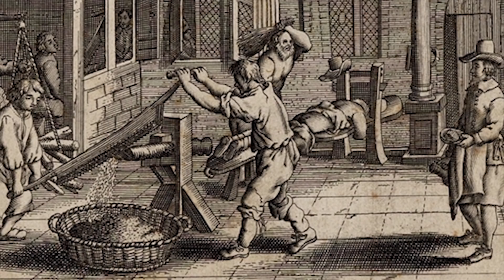De galgenvelden van Amsterdam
Zie het als een stukje middeleeuwse overheidscommunicatie: een paar opgehangen lijken aan de kant van de toegangsweg naar de stad. De boodschap: hier heb je je te gedragen want tegen misdadigers wordt hard opgetreden. In de late middeleeuwen had vrijwel elke stad een galgenveld. Rond Amsterdam bevonden zich 4 van dit soort horrorplekken: in Noord, bij de Omval, in Westpoort en het huidige Leidseplein.

Beeldcredits:
Stadsarchief